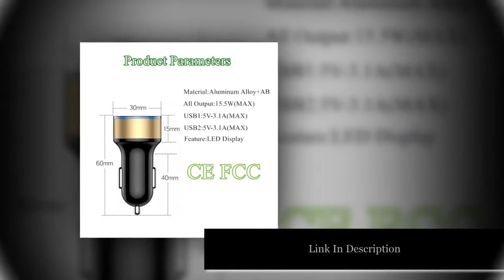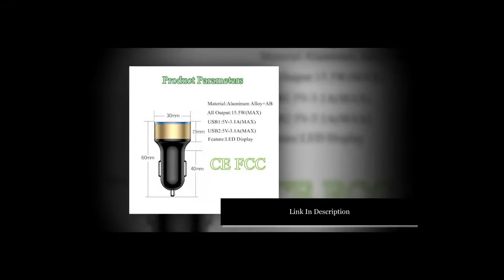Best 3 1A Dual USB Car Charger With LED Display Universal Mobile Phone Car Charger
3.1A Dual USB Car Charger With LED Display Universal Mobile Phone Car-Charger for Xiaomi Samsung S8 iPhone 6 6s 7 8 Plus Tablet

✅ All kind Of Tools : 👇 👇 👇 👇

✅ Women’s Clothing : 👇 👇 👇 👇

✅ Men's Clothing : 👇 👇 👇 👇

✅ Phones & Accessories : 👇 👇 👇 👇

✅ Computer, Office, Security : 👇 👇 👇 👇

✅ Consumer Electronics : 👇 👇 👇 👇

✅ Jewelry & Watches : 👇 👇 👇 👇

✅ Home & Garden, Appliance : 👇 👇 👇 👇

✅ Bags & Shoes : 👇 👇 👇 👇

✅ Toys, Kids & Baby : 👇 👇 👇 👇

✅ Sports & Outdoors : 👇 👇 👇 👇

✅ Beauty & Health , Hair : 👇 👇 👇 👇

✅ Automobiles & Motorcycles : 👇 👇 👇 👇

✅ Home Improvement : 👇 👇 👇 👇